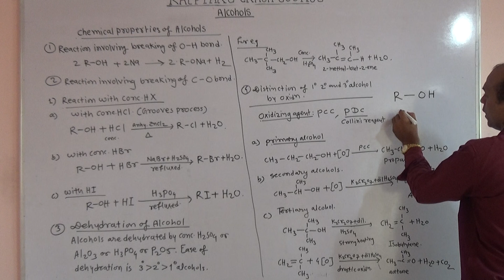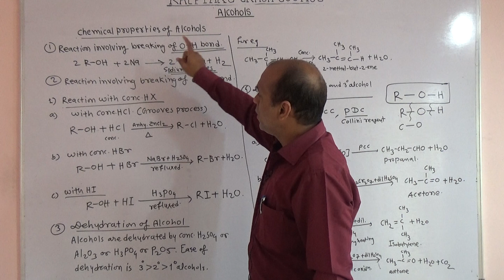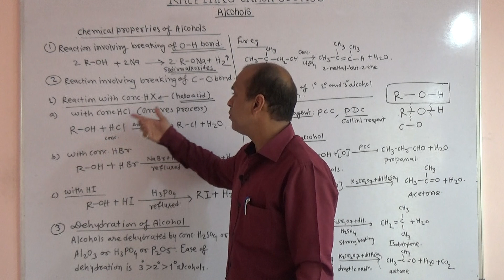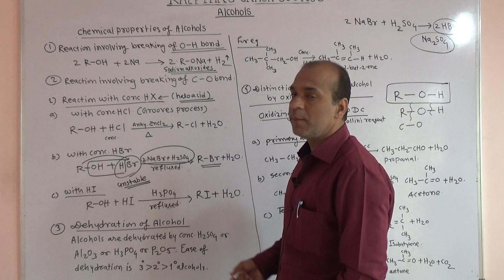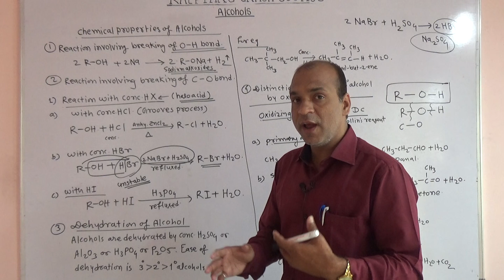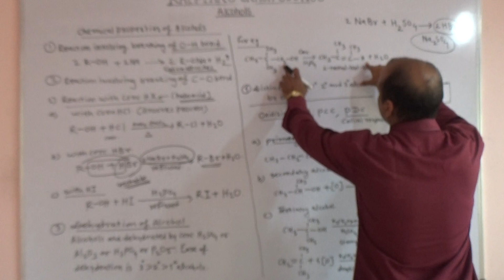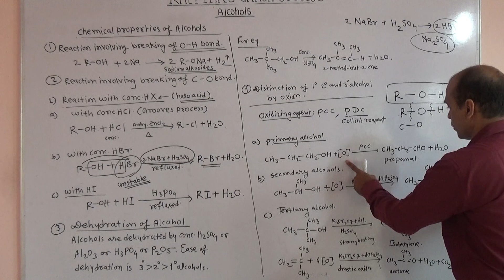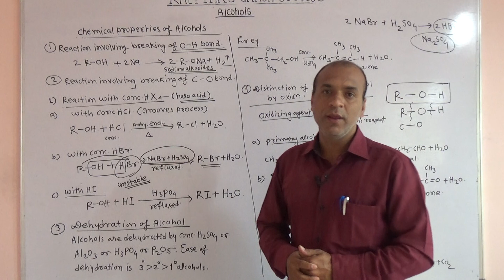12th Chemistry Chemical properties &physica lpropertes of ALCOHOL (PART-03) NEET/JEE/MHT-CET - PRYAS